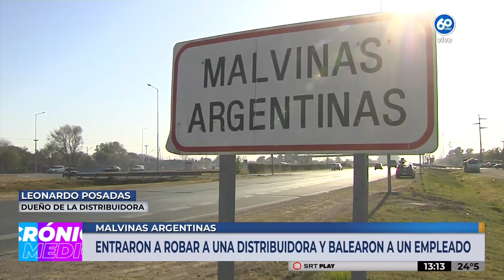Asalto comando a una distribuidora de Malvinas Argentinas